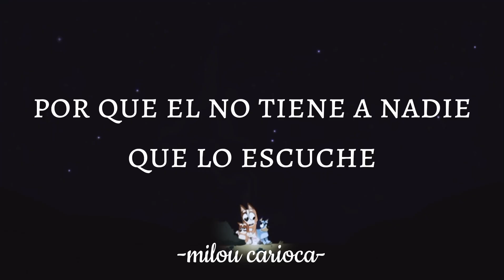-Bluey--Da Ba Dee//sub español